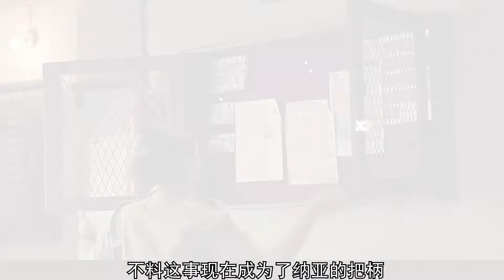一名警官和一名退役军人发生冲突，为了各自的家人《双雄对决》